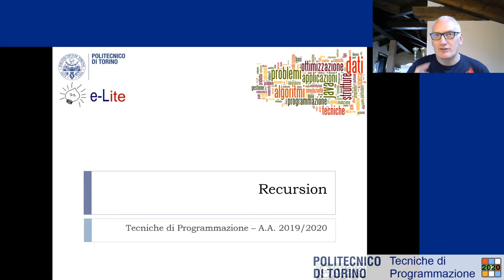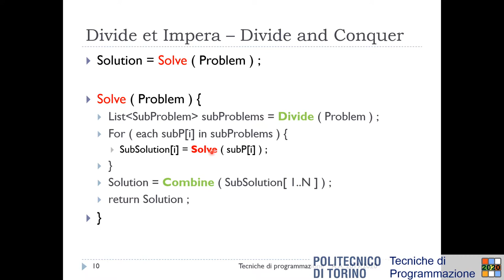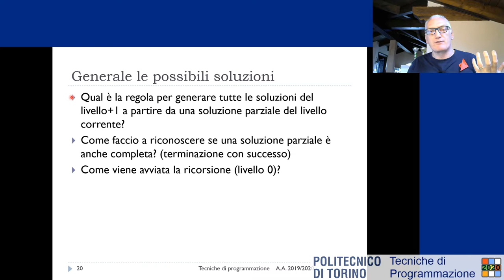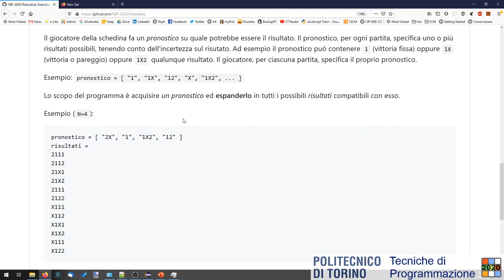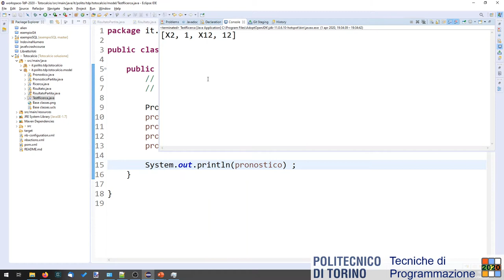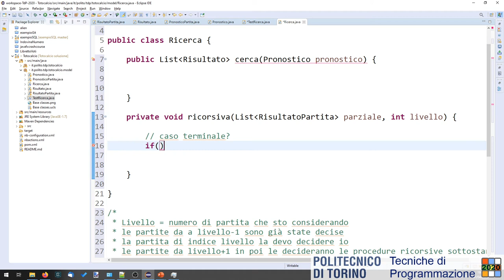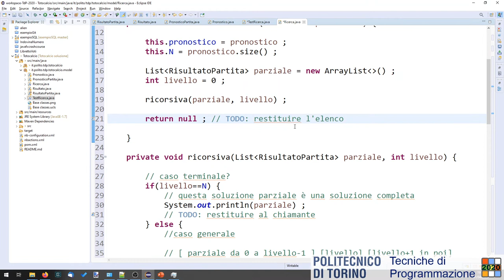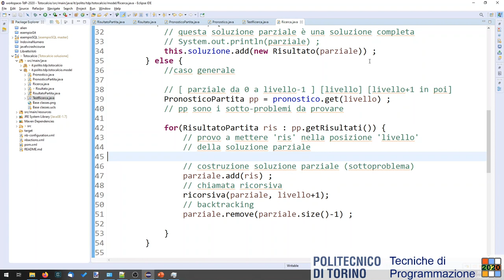TdP-2020-L14: Introduzione alla ricorsione